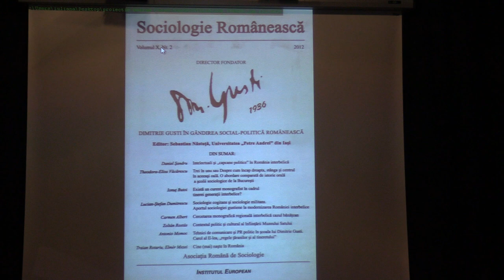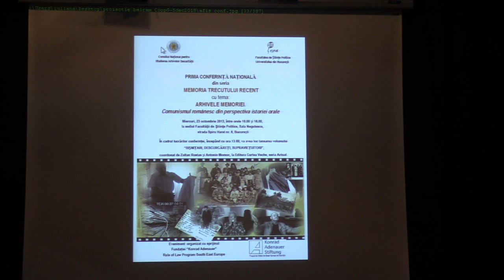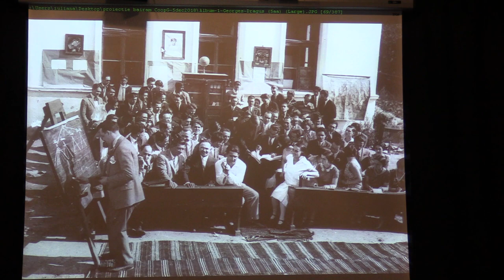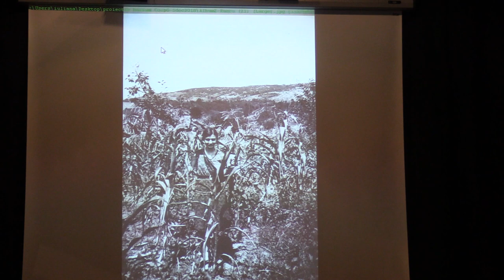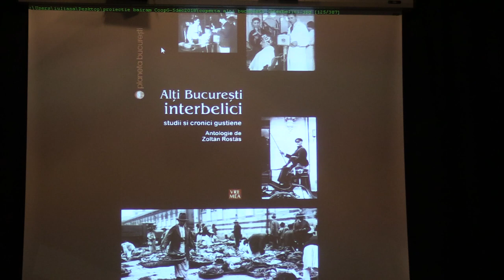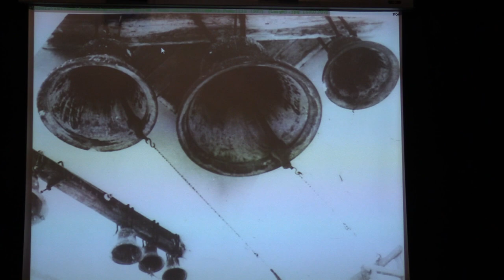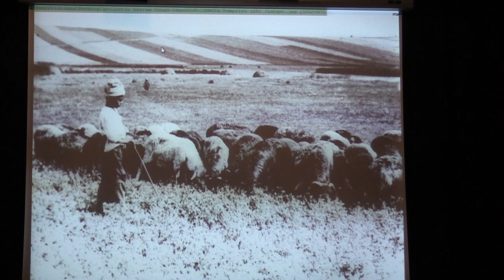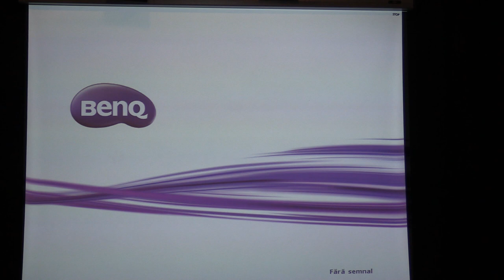(10) Slideshow imagini - Aniversarea a 100 de numere Cooperativa Gusti (2018.12.05, C. Țăranului)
O 'întâlnire tovărășească' sau un 'bairam' al Cooperativei Gusti a avut loc în data de 5 decembrie 2018, de la ora 18, în cadrul Muzeului Național al Țăranului Român - la Clubul Țăranului. S-au aniversat 100 de numere ale Cooperativei Gusti.

Printre vorbitori: Zoltán Rostás (sociolog), Ionuț Butoi (sociolog), Silvia Branea (decan FJSC), Șerban Anghelescu (antropolog), Maria Larionescu (socioloagă), Theodora-Eliza Văcărescu (cercetătoare).